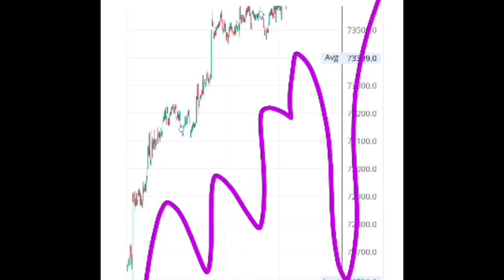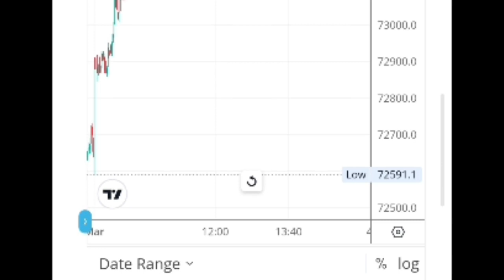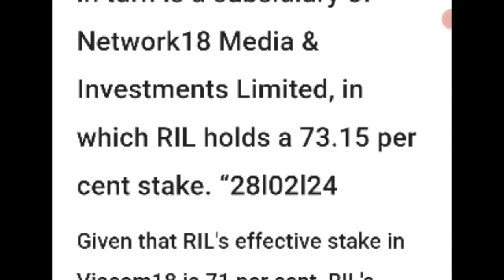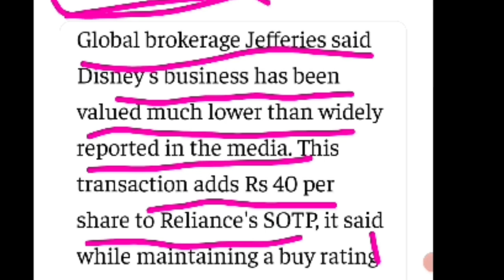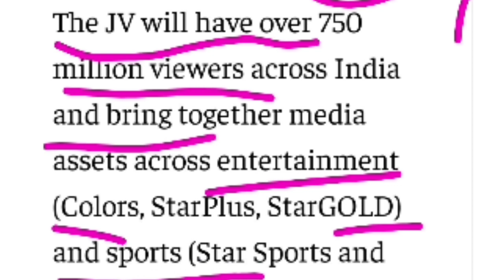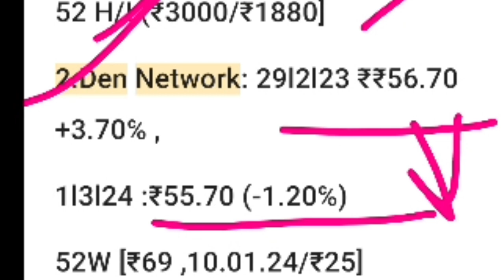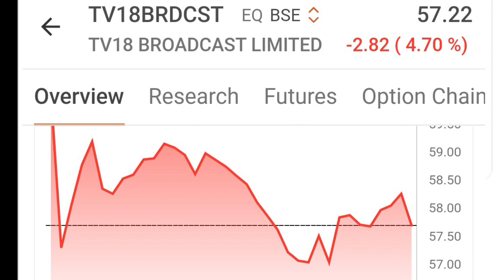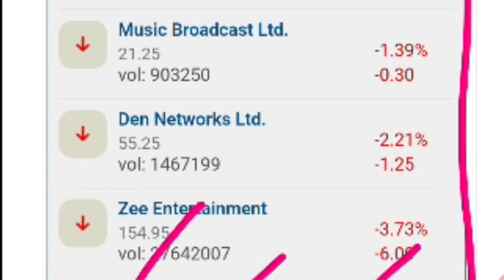stocksupdates Reliance & Disney Hot star joint venture|Effect on shares of Reliance & Media Group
52 H/L(₹3000/₹1880]
2.Den Network: 29l2l23 ₹₹56.70 +3.70℅ ,
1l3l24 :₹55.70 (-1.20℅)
52W [₹69 ,10.01.24/₹25]
3.Network18:
29l2l24 ₹106.75 , (-4.5℅)
 1l3l24:₹101.70 ? (-) 4.77℅
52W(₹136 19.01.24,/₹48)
4.TV18 Broadcast
29l2l24 :₹60 (-5%)
1l3l24 :₹57(-5℅)
42W (₹68.60,19.01.24/₹27.35)
Network 18 share
PAT: Troublesome Times
Company has posted a loss of Rs 58.08 cr for the 4th consecutive quarter. (Source: Consolidated Financials)
Zee Ent:1l3l24 :₹155(3.57)℅)
NDTV   :₹256(+0.45℅)